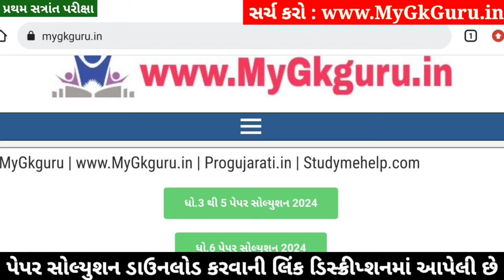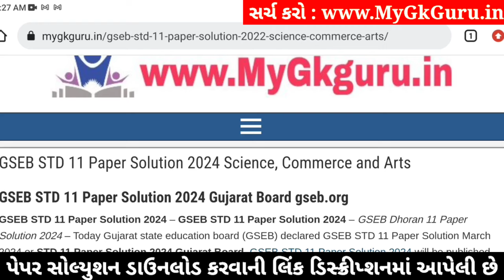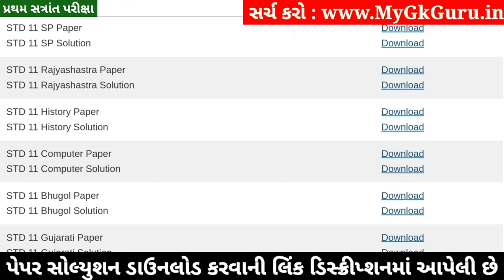STD 11 Computer Paper Solution 2024 50 Marks, STD 11 Computer First Exam Paper Solution 2024 October